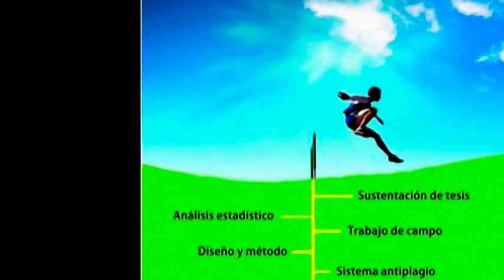VI Expociencia Empresarial USMP-Dr. Chavez Gallo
Ceremonia de inauguración de la VI Expociencia Empresarial, palabras del Dr. Rodolfo Chávez Gallo Director del Instituto de Investigación de la Facultad de Ciencias Administrativas y Recursos Humanos